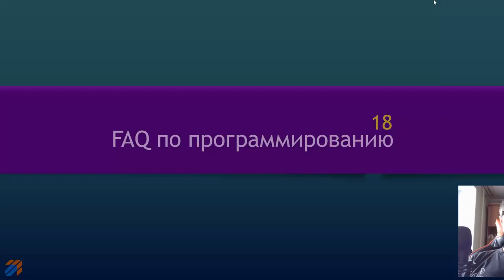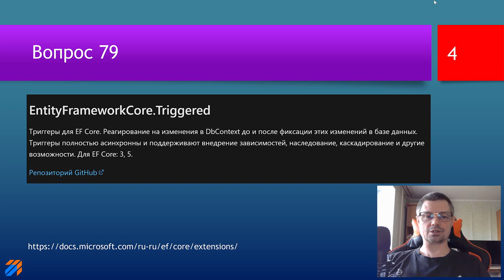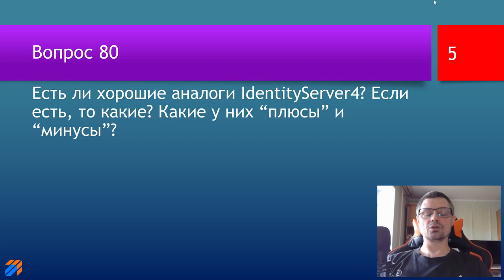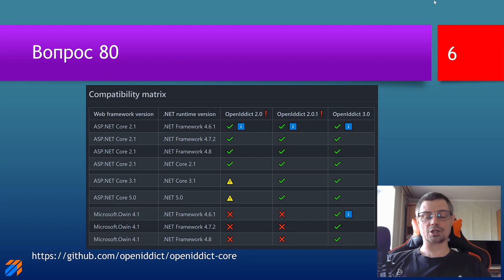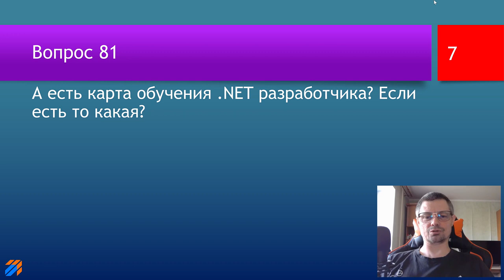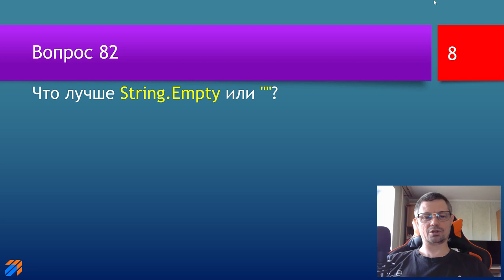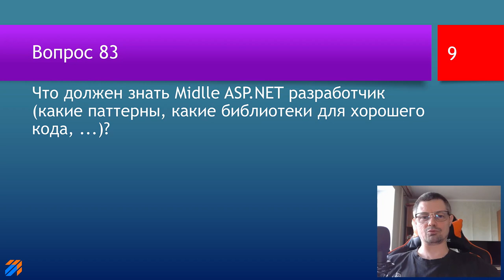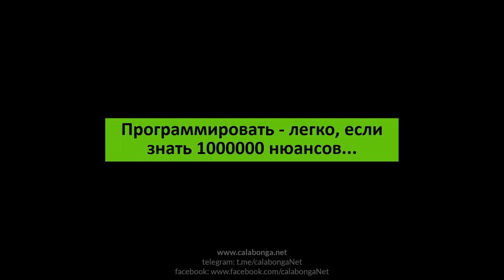FAQ 18 по программированию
ключевые моменты

В этом видео будут даны ответы на следующие вопросы:

00:00 | Заставка и приветствие
00:24 | 79. Почему в EntityFramework Core нет триггеров (triggers) на вставку/обновление/удаление записей как Microsoft SQL Server?
02:15 | 80. Есть ли хорошие аналоги Identity Server 4? Если есть, то какие? Какие у них плюсы и минусы?
04:13 | 81. А есть карта обучения net разработчика? Если есть то какая?
06:47 | 82. Что лучше String.Empty или ""?
07:19 | 83. Что должен знать midlle asp.net разработчик (какие паттерны, какие библиотеки для хорошего кода, ...)?
12:36 | 84. Где можно использовать record типы (как модели в EF ...)?